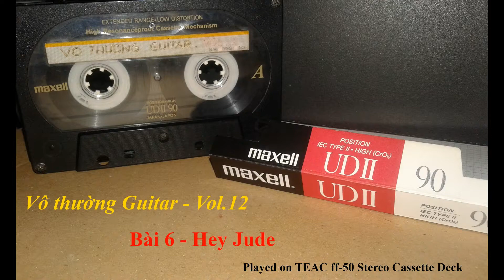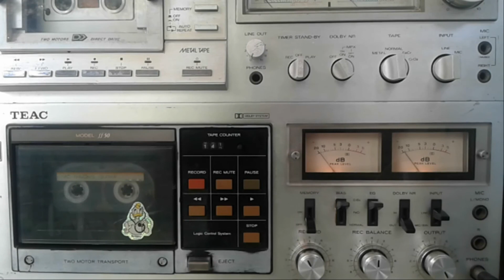Vô Thường guitar Vol.12 - Hey Jude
Played on TEAC ff-50 Stereo Cassette Deck , MAXELL UDII Cassette Tape